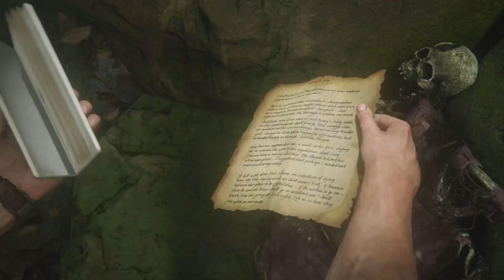UNCHARTED-4 Gameplay Walkthrough PART-9